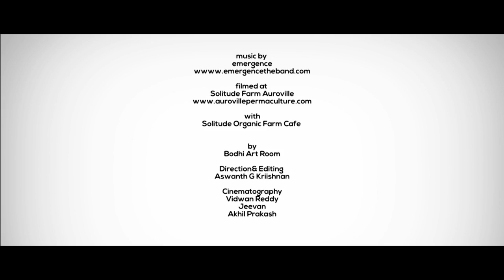KUTHU SONG BY EMERGENCE